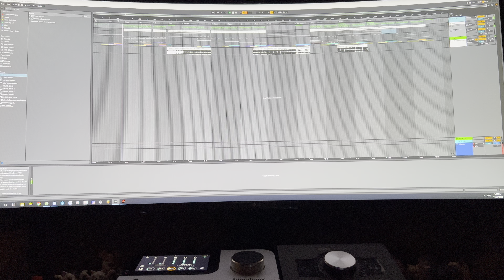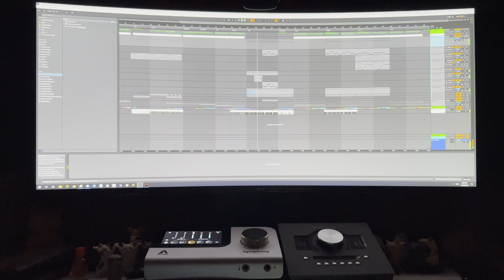Demo - Haru Haru (Future Mix)